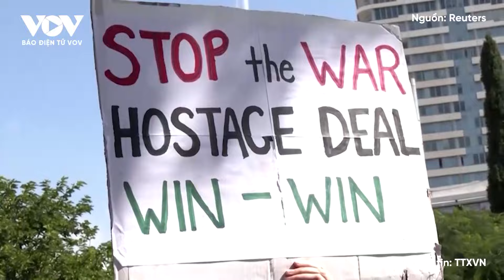Mỹ tiếp tục vận chuyển bom hạng nặng đến Israel, trước thềm chiến dịch tại Rafah | Báo Điện tử VOV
Báo Điện tử VOV | Tờ The Times of Israel dẫn lời một quan chức Mỹ cho biết chính quyền Tổng thống Joe Biden đã giải phóng khoảng một nửa lô bom hạng nặng mà họ đã hoãn chuyển cho Israel kể từ tháng 5 bởi lo ngại IDF sẽ sử dụng chúng ở các khu vực đông dân cư ở Gaza.

37 Bà Triệu, Hoàn Kiếm, Hà Nội, Việt Nam